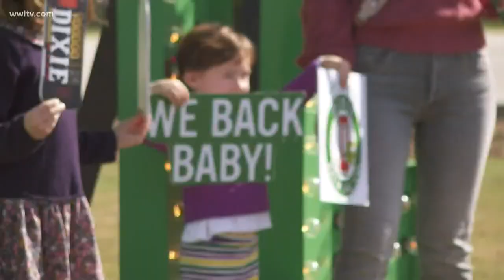Dixie Brewery officially reopens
Saturday marked the grand opening of the new Dixie Brewery facility in New Orleans East and people welcomed back the local brew.